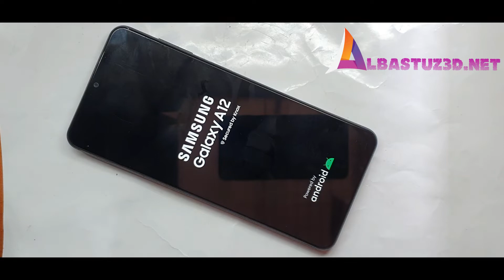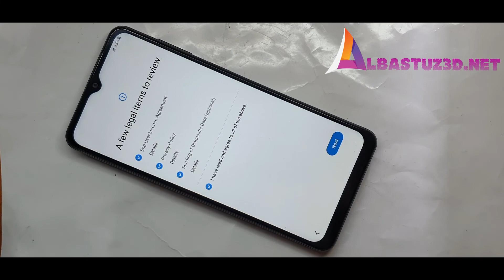Samsung Galaxy A12 Hard Reset unlock Screenlock Without PC